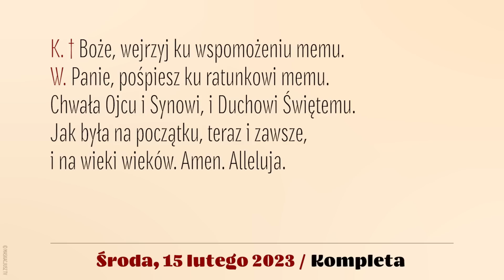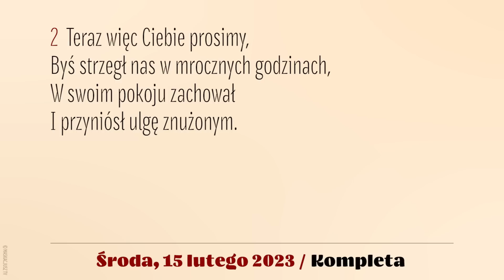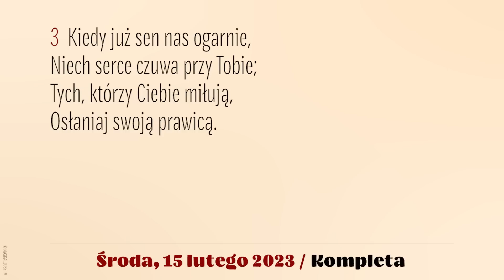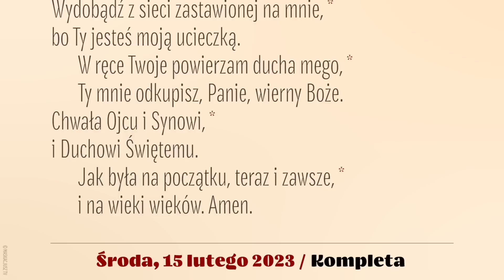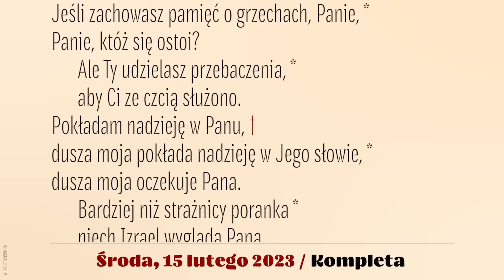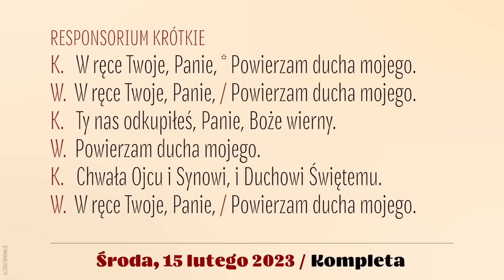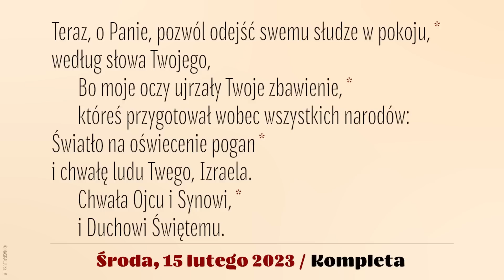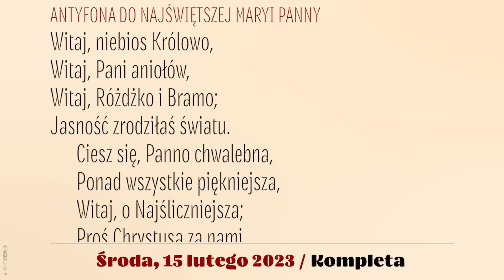Kompleta | 15 lutego 2023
15 lutego 2023
VI tydzień okresu zwykłego
Środa

Śpiew: Rafał Maciejewski.
Lektor: Łukasz Głowacki
Montaż: MASKACJUSZ TV